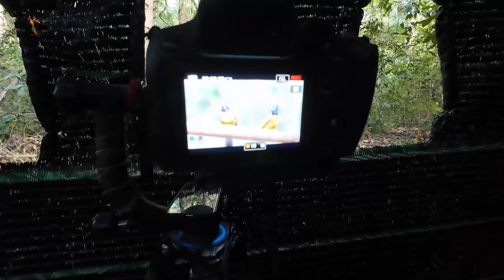Một ngày chụp hình chim trong rừng Mã Đà,Bird photography in Viet nam. A Day in the Bird Hide 2025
Một ngày chụp ành chim trong rừng Mã Đà vớ hơn 10 loài chim
Chào mào vàng mào đen -Black-crested Bulbul
Gõ kiến xanh bụng vàng - Laced Woodpecker
Gà rừng - Red Junglefowl
Đớp ruồi họng vàng-Tickell's Blue Flycatcher
Oanh lưng xanh - Siberian Blue Robin
Chuối tiêu đuôi ngắn - Scaly-crowned BBabbler.
Việt Nam là một trong 10 trung tâm đa dạng sinh học giàu nhất thế giới với diện tích rừng hơn 14,7 triệu ha. Rừng Việt Nam là nơi sinh sống của hơn 50.000 loài động thực vật hoang dã.
Việt nam có hơn 900 loài chim trên toàn lãnh thổ Việt Nam với 98 họ. Bao gồm các loài chim di cư, chim định cư với các cấp bậc bảo tồn khác nhau. Các loài chim của Việt Nam sẽ lần lượt có trong video. Mời các bạn đón xem
Vietnam is one of the ten richest centers of biodiversity in the world, boasting a forest area of over 14.7 million hectares. Vietnam’s forests are home to more than 50.000 species of wild animals and plants.
More than 900 bird species throughout Vietnam with 98 families. Including migratory birds and resident birds with different conservation levels. Always follow Vietnam Wildlife to watch videos of each bird species
We've got plenty more exciting content coming your way
Thiên nhiên Việt Nam chim thú rừng Việt Nam.
Share with the community about VietNamese nature
© Bản quyền video thuộc về Lamjiang
© Copyright video by Lamjiang ☞ Do Not Reup!